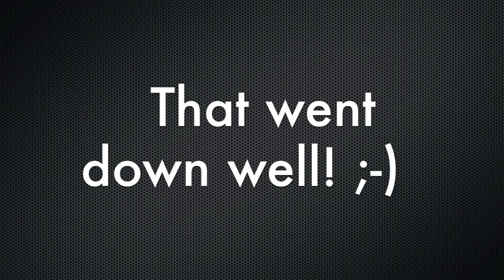Team Thompson Down Unda- VLOG 4- The UFC Prank!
We play a prank on the UFC! Check it out!!